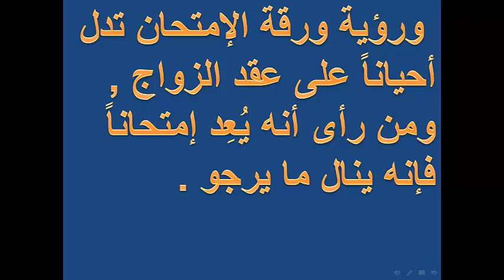تفسير رؤية المدرسه فى المنام